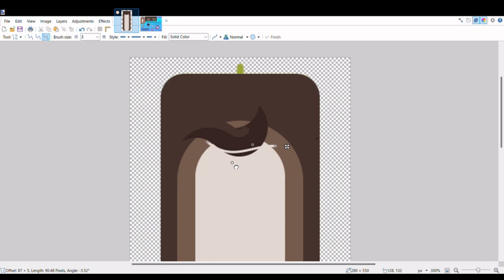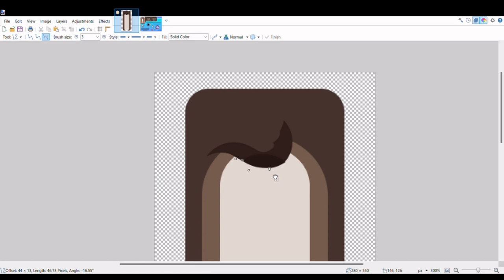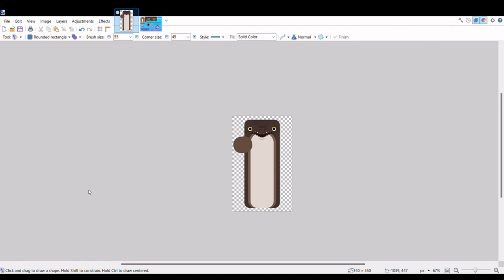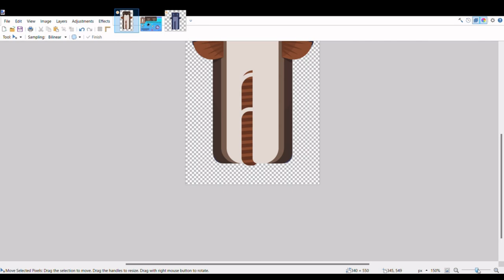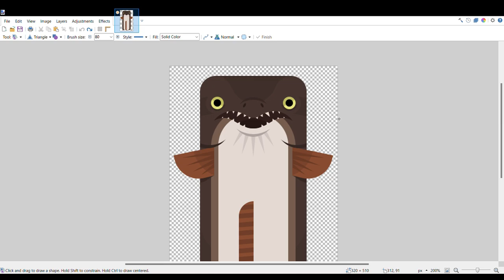Pike Eel Speedart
You better vote Pike Eel... Or I won't be responsible for what happens to you :\